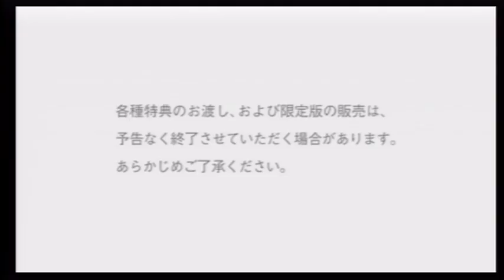[Minna no NC] Tales of Graces - Commercial 3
Another Commercial for the upcoming Tales of Graces on Wii!